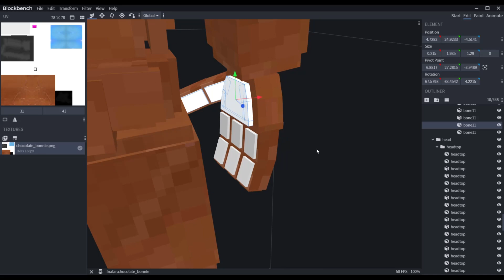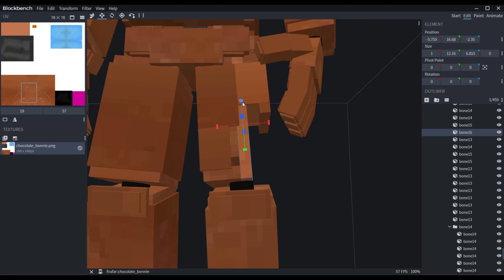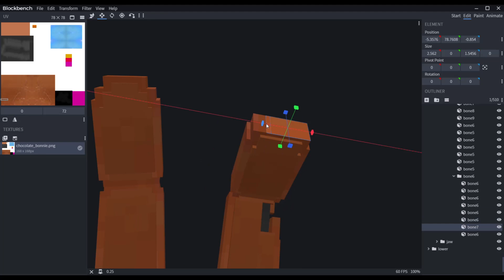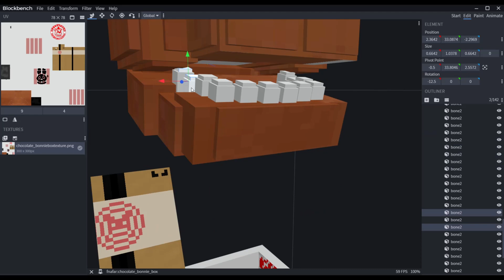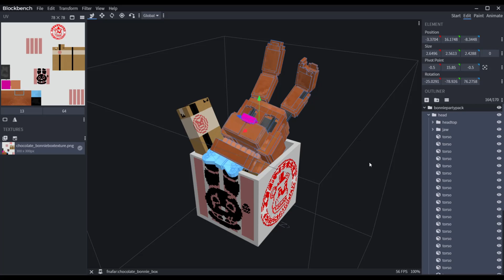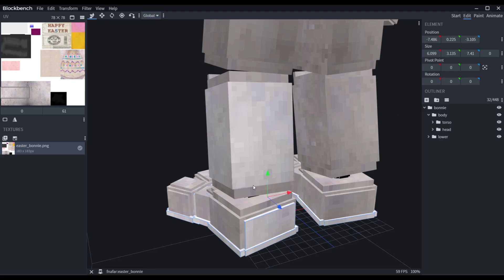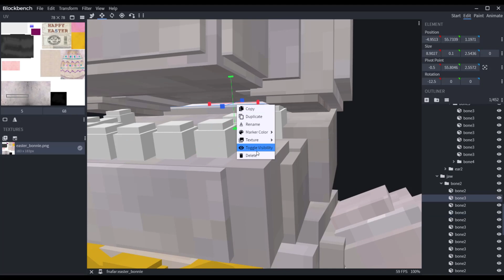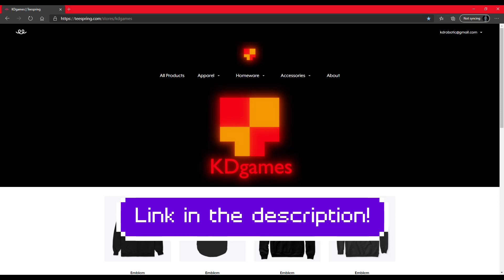FNaF AR add on WIP 1 modeling bonnie variants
This for a FNaF AR add-on collab with funtime lefty and zephyr!